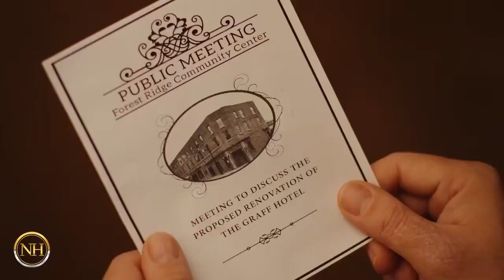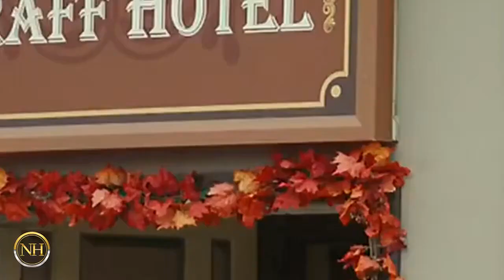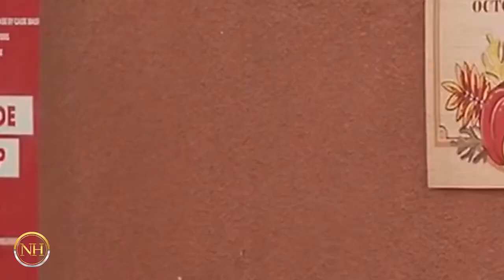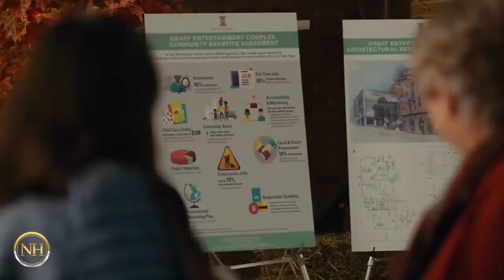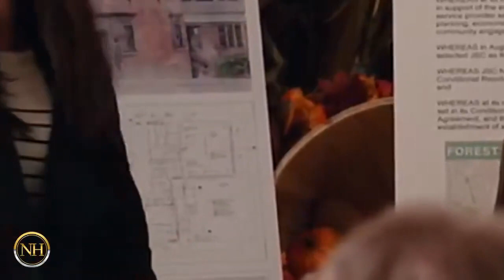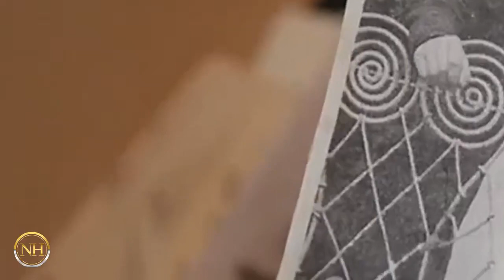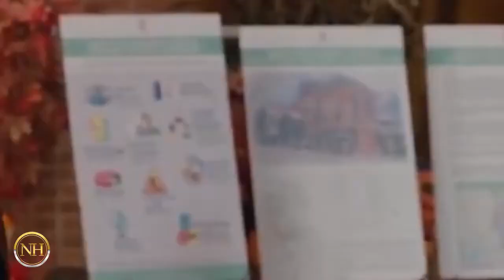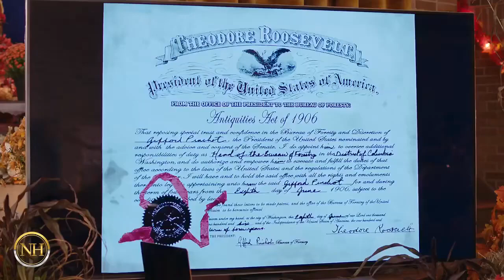New Lifetime Movie 2022 🎬🎬🎬 LMN​​ - Movie 2022 Based On A True Story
Monica Henderson, an African-American widow with two kids, has so much love to give, she often fosters children who need a home. When she finds out that Peter and Rachel, the white brother and sister she fostered twice before, fled from their latest foster home, she takes them in again. Fearing the kids are in danger of slipping through the cracks of a flawed system, she begins the process of adopting them. Despite Monica’s mother and her boyfriend Theo’s beliefs that Peter and Rachel maybe be better off with a white family, Monica’s love for the kids puts the question of what makes a family to the test.

Director:　Don McBrearty
Writer:　Tamara Bass
Stars:　Michael Brown, Sarah Abbott, Lisa Michelle Cornelius, Deborah Joy Winans